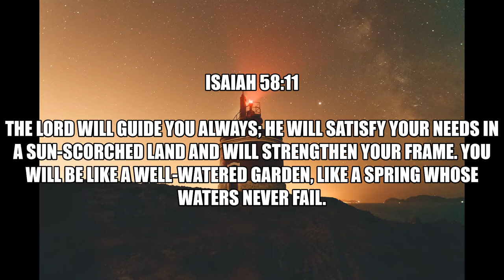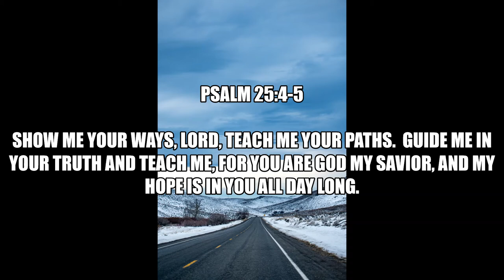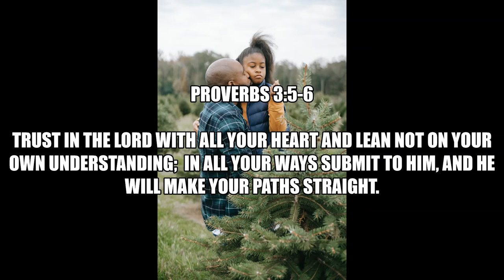Inspirational Quotes About Guidance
If you like Inspirational Quotes About Guidance video, please do not forget to hit the subscribe button and the bell icon to notify you, we are uploading new inspirational quotes every day.